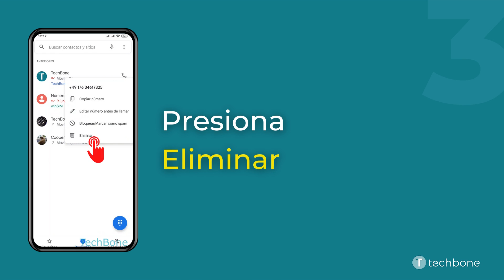Eliminar una Entrada del Historial de llamadas - Xiaomi [Android 11 - MIUI 12]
¿Quieres saber, cómo Eliminar una Entrada del Historial de llamadas en el dispositivo Xiaomi? Este tutorial muestra cómo hacerlo en la aplicación Teléfono de Google bajo Android 11 / MIUI 12.

0:00 Intro
0:05 Abre Teléfono
0:15 Mantén presionado una Entrada del historial
0:25 Presiona Eliminar